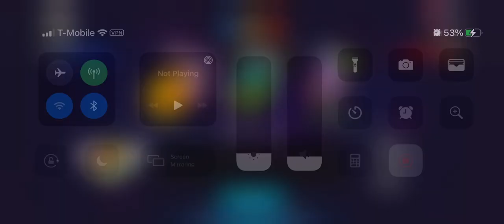GunBoundM ProPlays Only